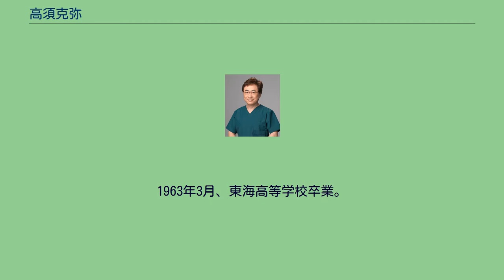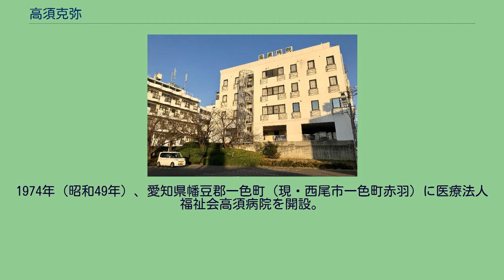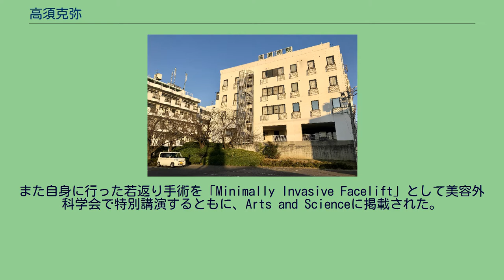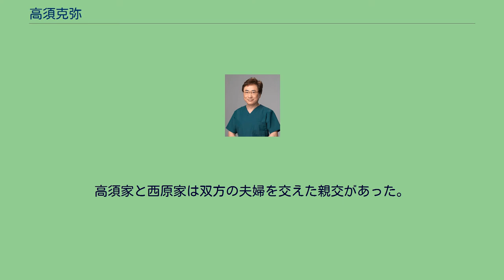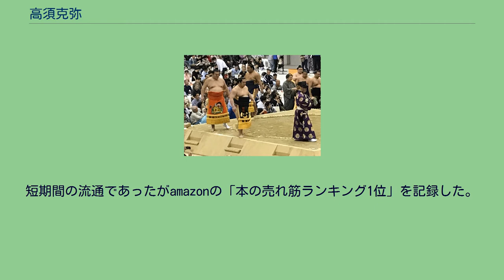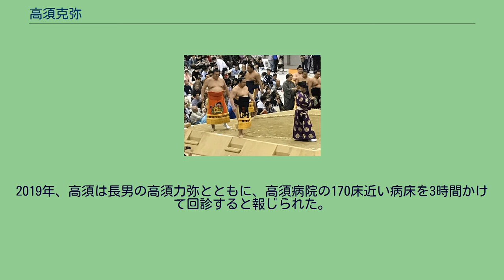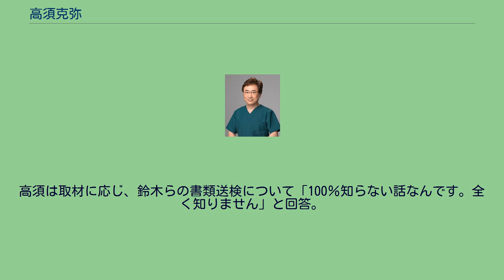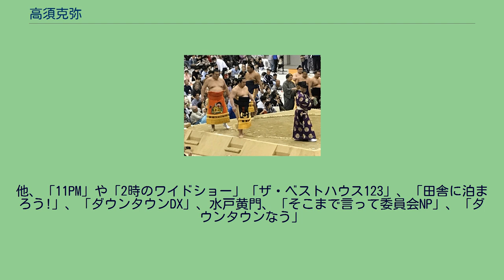高須克弥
高須 克弥（たかす かつや、1945年〈昭和20年〉1月22日 - ）は、日本の医師（美容外科・整形外科・形成外科）。
学位は医学博士（昭和大学）。
高須クリニック・院長。
正式な名前の表記は高須克彌。
医療法人社団福祉会・理事長、昭和大学医学部・客員教授、浄土真宗（真宗大谷派）僧侶。
僧侶、タレント、政治活動家。
タレントとしてはオールアウトに所属。
芸能人を中心とした有名人の手術を数多く手がけた。
また、格闘技K-1のリングドクターとしても活動した。
国際美容外科学会会長および日本美容外科学会会長も歴任した。
愛知県幡豆郡一色町（現・西尾市一色町赤羽）に生まれる。
生家は江戸時代から続く医師の家系だった。
本能寺の変により、明智光秀から逃れるため、徳川家康は自らの居城がある三河の岡崎を目指した。
三河湾を船で渡り、命からがら上陸したのが愛知県一色町で、傷を負った家康に、高須家の祖である小四郎がは家康を懸命に介抱。
家康は感謝の意として、小四郎に庄屋としての地位と「高須」姓、家紋を与えた。
その後、高須家は徳川家の威光の元、医業で三河で栄えることとなった。
家康が植樹したという「家康手植えの松」が、現在も高須病院には残されている。
克弥は、家康と小四郎が会っていなかったら、歴史は大きく変わっていたのかもしれないと述べている。
東京の済生学舎で学んだ祖母は開業試験に合格後、郷里に戻り高須医院を開院した。
戦後の農地改革などで財産の大半を失ったがそれでも裕福な家庭に育った。
学校では、石を投げられる、所持品を奪われるなどの壮絶なイジメにあった。
父親は41歳で死去し、主に小児科医だった祖母に育てられた。
母親は産婦人科医で、多忙のため幼少時に育児にかかわる機会が多くなかった。
少年時代の夢は漫画家であった。
小学校の最初の担任は「学徒動員からのシベリア抑留で洗脳されて帰ってきた共産主義者」であったため、祖母は高須に師範学校出の年配の女性を家庭教師につけた。
「おかげで大日本帝国の神髄のようなことを教えてもらえた」と高須は回想している。
1963年3月、東海高等学校卒業。
同年4月、昭和医科大学（高須の入学翌年に昭和大学に改称）医学部に入学。
大学時代には空手やアイスホッケー、山岳診療所などに没頭した。
特にアイスホッケーについては「経験者が少ないスポーツでなら、一番が狙えるのではないか」との考えから昭和大学にアイスホッケー部を新設させ、自ら初代主将に就任した。
高須は母校について「当時の医学部偏差値ランキングでいえば三流大学であり、まわりには開業医の子弟のおちこぼれボンボンがたくさんいた」と述べている。
18歳のとき、のちに妻となった女性（高須シヅ）と知り合う。
シヅは大学時代の同級生であり席が隣であった。
同じ三河地区の出身で同じく実家は医者だった。
1969年、同大学を卒業。
高須病院（愛知県西尾市一色町赤羽） 昭和大学卒後は整形外科医局に所属。
整形外科を選んだ理由は、家族・親族に医者が多く、同じ科を選ぶと喧嘩をしてしまうので、たまたま家族・親族にいなかった整形外科を選んだ。
同大学院医学研究科博士課程を修了し、1973年（昭和48年）に「四肢切断者の幻肢に関する研究」で医学博士（昭和大学甲第250号）を取得した。
妻は産婦人科に進んだ。
西ドイツのキール大学、イタリアのボローニャ大学、ローマ大学などに研修留学した。
1974年（昭和49年）、愛知県幡豆郡一色町（現・西尾市一色町赤羽）に医療法人福祉会高須病院を開設。
ドイツで学んだ最新の整形外科技術を自分の病院にいち早く導入し、骨折患者の入院期間を大幅に短縮させた。
手術に必要なボルトやプレートは、まだ日本では手に入らないために海外から輸入して使用した。
しかし当時は長期入院を希望する患者が多く、短期間での退院は患者には不評であった。
また、入院期間を短縮させたことで、病院は減収となった。
1998年、高須病院の関連組織として老人保健施設や訪問介護事業を立ち上げて介護福祉分野にも参入した。
2008年（平成20年）、実家である高須病院を運営する医療法人社団福祉会の理事長に就任。
2016年、高須病院だけで約700人の職員を抱えると報じられた。
介護老人保健施設「高須ケアガーデン」などの複数の施設（グループホーム・訪問看護ステーション・デイケア・ヘル...